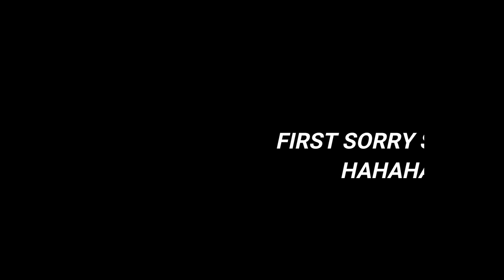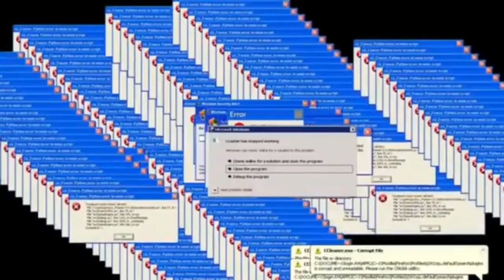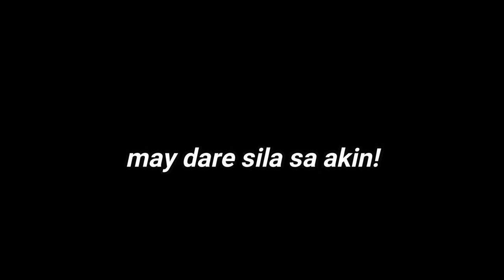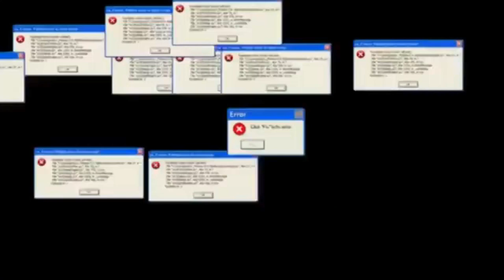TEACHING FILIPINO WORDS -My CANADIAN Crush!! (keneleg si future)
MAY FUTURE NA AKO AYIE HAHAHAHA!

Stay Safe my Angels Thank you for
all your support lab you alwsys today
it's a beautiful day i lab you.